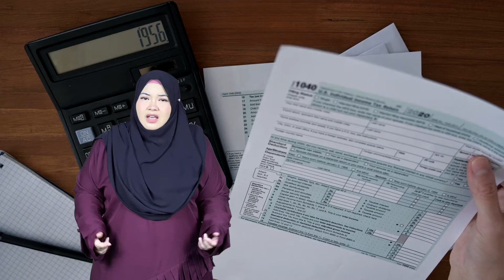Pencarian 10K Dropshipper Bermula!